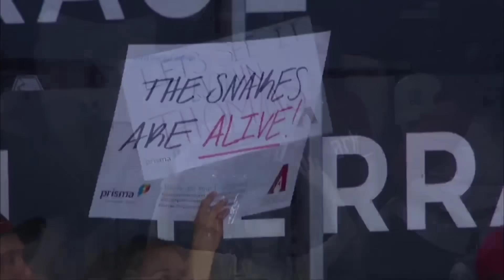D-backs vs Phillies Game 5 Highlights | NLCS 2023 | MLB Highlights (10/21/2023)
Philadelphia Phillies vs Arizona Diamondbacks Game 5 Highlights | NLCS 2023 | MLB Highlights (10/21/2023)